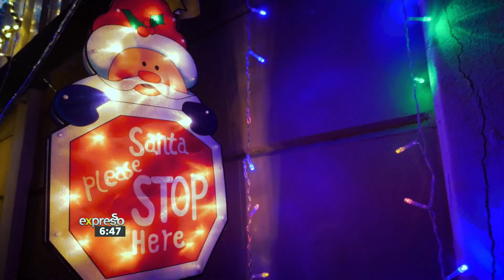Expresso gets into the Festive Spirit at Best Decorated Home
Kuhle visited the home of an Expresso family’s Christmas decorated home.